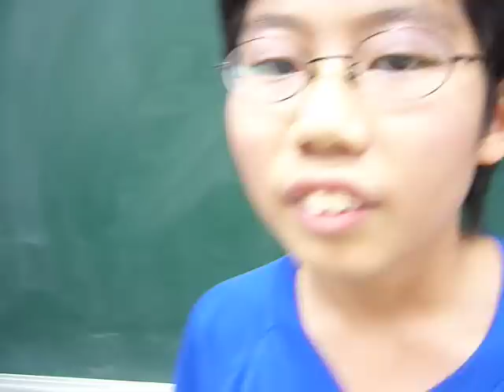男扮女裝之後，不知該上哪一間廁所了.MOV